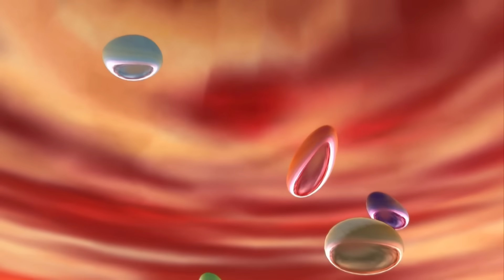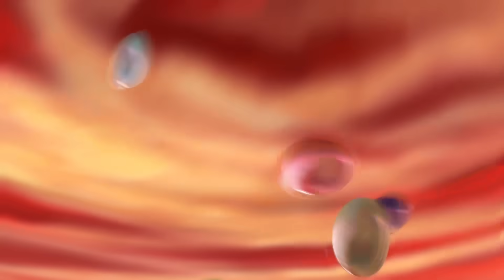Black Frieza VS Three Idiots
I wonder who the mystery fighter is... Okay you've seen the title and thumbnail - this was our FIRST experience against Black Frieza in Dragon Ball Xenoverse 2.